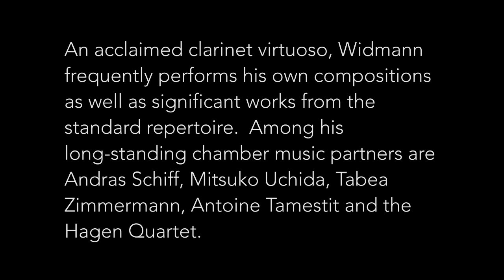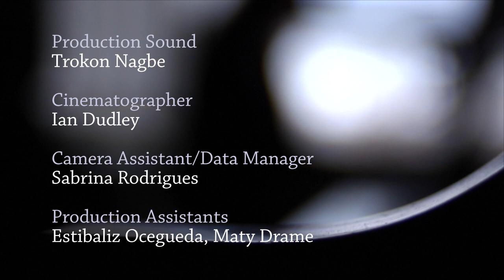"You start something, and it gets a life of its own." - Jörg Widmann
In this fascinating conversation filmed in 2019, decorated clarinetist and composer Jörg Widmann shares heartfelt insights into his artistic world and his search for meaning. In discussing inspirations and his musical style, he links vulnerability, beauty, and truth. The conversation draws surprising life connections through the experience of art, literature, and the sustained state of discovery.